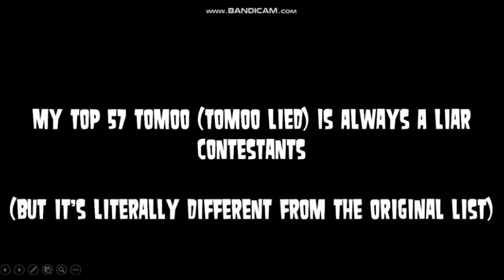Ice Nine Kills - Enjoy Your Slay (1.90x speed, -6 pitch)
This was taken from Magnemite's (Tupperbox-Account2021's) Top 57 TTLIAAL Contestants (but it's randomized).